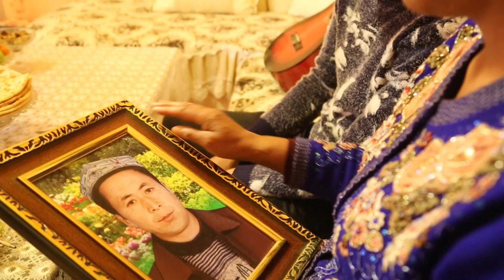The sound of the piano of Xinjiang ethnic minorities